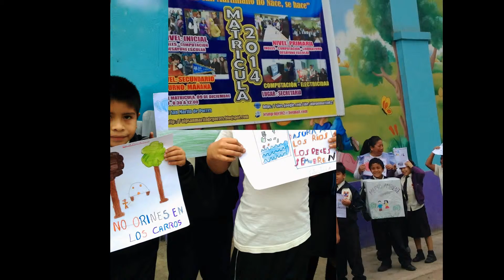EDUCACIÓN AMBIENTAL SANMARTINIANA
La institución Educativa "San Martín de Porres". se preocupa por difundir el cuidado del medio ambiente.
"Es el proceso de reconocer valores y aclarar conceptos para crear habilidades y actitudes necesarias, tendientes a comprender y apreciar la relación mutua entre el hombre, su cultura y el medio biofísico circundante."
También La educación ambiental es una corriente internacional de pensamiento y acción. Su meta es procurar cambios individuales y
sociales que provoquen la mejora ambiental y un desarrollo sostenible.
Objetivos de la educación ambiental.
Lograr que tanto los individuos como las comunidades comprendan la complejidad del ambiente natural y el creado por el hombre --resultado este último de la interacción de los factores biológicos, físico-químicos, sociales, económicos y culturales- para que adquieran los conocimientos, valores, actitudes y habilidades prácticas que les permitan participar de manera responsable y efectiva en la previsión y resolución de los problemas ambientales.
Mostrar claramente la interdependencia económica, política y ecológica del mundo moderno, debido a la cual las decisiones y las acciones de diferentes países pueden tener repercusiones internacionales. Desde esta perspectiva, la educación ambiental contribuirá a desarrollar el sentido de responsabilidad y solidaridad entre países y regiones, como base de un nuevo orden internacional, para garantizar la conservación y el mejoramiento del ambiente.
Para el caso de Perú, además de los objetivos anteriores, se añaden los siguientes:
Transformar los esquemas teórico-metodológicos de las relaciones hombre-hombre y hombre-naturaleza.
Desarrollar a través de la educación una conciencia ética hacia los valores ambientales. Cuando se carece de un pensamiento ético-ambiental no se asumen actitudes de respeto; así lo muestran las actividades humanas que conducen a la degradación ambiental.
Producción: DAIP: Maria Elena Lescano Delgado